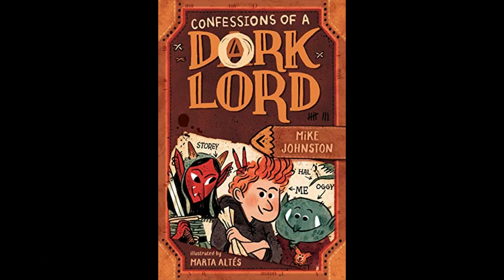Dungeons and Dragons and Fantasy World Building | Author Mike Johnston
Michael Johnston was born in 1973 in Cleveland, Ohio. As a child and a teen he was an avid reader of science fiction and fantasy. He studied architecture and ancient history at Lehigh University and during a lecture on the history of ancient Egypt, the seed of an idea was born. He earned a master’s degree in architecture from Columbia University, graduating at the top of his class. Michael worked as an architect in New York City before moving to Los Angeles. Sparked by the change of locale, a visit to the desert, and his growing dissatisfaction with the architectural industry, he sought a way to merge his interests in architecture and history with his love of fantasy. By day he worked as an architect, but by night he wrote and researched an epic fantasy novel inspired by the history of ancient Egypt and the tragic story of King Lear. After working this way for several years, he shut down his successful architecture practice and resolved to write full time. He now lives and writes in Los Angeles with his wife and daughter.
You can find Michael on twitter @mjohnstonauthor

Purchase CONFESSIONS OF A DORK LORD